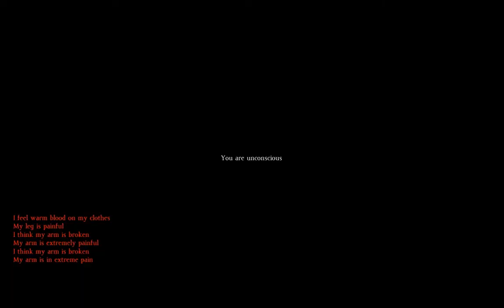Day Z teasing bandits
well theyre so shit they deserved it